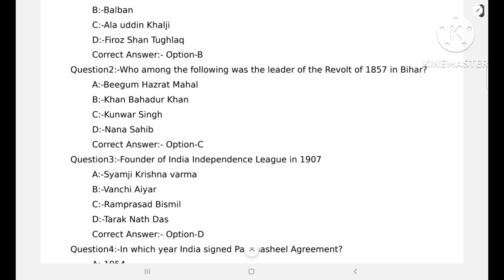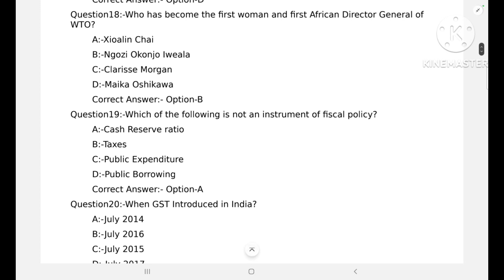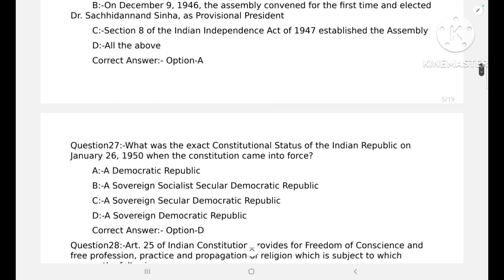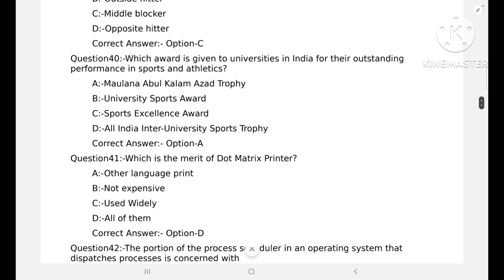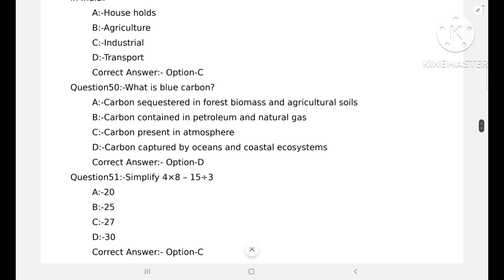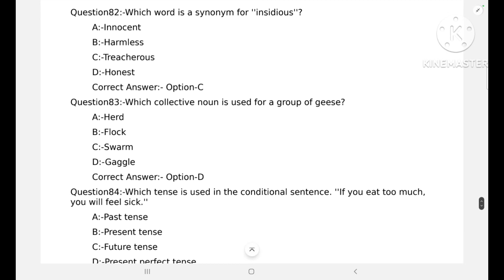Range Forest Examination || Date: 02/07/2023 || Provisional Answer Key